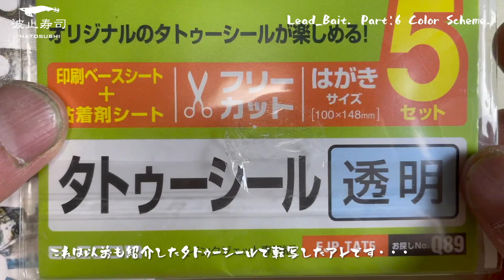【自作ルアー】Lead_Bait. Part:6 Color Scheme.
Today I tried various finishes of handmade lures.
We haven't got the equipment yet, but we will continue to accumulate experience!

【Lee PRECISION プロダクションポット】

【ホットスタンプ 箔押し器】

【ホログラムシールSH-07】

【エレコム　タトゥーシール】

【コアマン　ブースターシステム#2】

【モアザン・ブレードチューンユニット#2.5】

【トリプルフックST-41TN#10】

【スプリットリングP-03B#1】

【Mr.メタルプライマー改】

【旭化成　耐熱ワッカーシリコンM4470 1kg】

【型枠材・型取りブロック】

【Mrシリコーンバリアー・離型材】

【型取り用油粘土】

まだまだ、コンテンツ、演者、撮影、編集、、
慣れなくて至らないとは思いますけど、、
こう見えて真面目に必死にふざけてます。

【いつも見て頂いている方達へ】

感謝してます。ありがとうございます！

コメント欄に関しては何を書いて貰っても構わないのですが、、釣り場に関してのコメントはトラブルの原因となりますのでお控え下さい。また房総に限らず全国各地で年々、、漁港などの釣り場が立ち入り禁止になり閉鎖されてます。今年は新型コロナウイルスの影響もあるでしょうけど、、釣り人が放るゴミも原因だと思います。ゴミは必ず持ち帰り、、また他人のゴミも拾うぐらいの気持ちで、、協力をお願い致します。マナーを守り気持ちよくいつまでも、、楽しく釣りが出来るような環境を、、我々釣り人で作っていきましょう！

セルフブランディングの関係上、動画内ではあまり厳しい事を言わないのだけど、、私がヘイトと感じた投稿は返信を致しません。

良いコメントにしか返信しないな、、とお思いでしょうけど、、これには理由があって、、個人で配信しているYouTubeチャンネルはテレビなどのメディアと違います。
テレビなどのメディアは、、映像のプロ、音響のプロ、シナリオのプロ、演者のプロ、、マーケティングのプロ、、それぞれのプロフェッショナルが完全分業制でコンテンツを生み出していて、、それに比べると一人で撮影から編集まで、、撮影機材もほぼiPhoneで、、レベル０から始めたので当たり前だけど見劣りするのは当然のこと。それでも日々頑張って積み重ね良いコンテンツを目指してます。

恐らくコンテンツに批判する人は撮影も編集も未経験な人だと思います。そんな人のアドバイスを受け入れられる訳もなく、、また論議するのも時間の無駄だと思い、、それらの理由で返信を致しません。ご了承くださいませ。

私のファーストシングル曲、、「人生」が各種音楽配信サイトで配信されてます。
この曲は底辺YouTuberかつ社会の底辺の私が、、
それでも、もがき、あがき、楽しもうといったテーマで作りました！
是非良かったら聴いてくださいね〜！